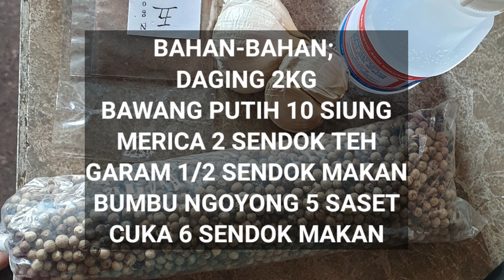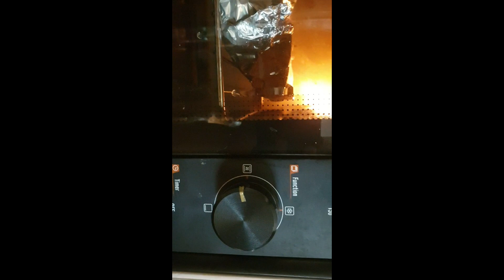BABI PANGGANG KRISPI | CRYSPY PORK ROAST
Cara membuat Babi panggang krispi. Kulitnya renyah seperti kerupuk.